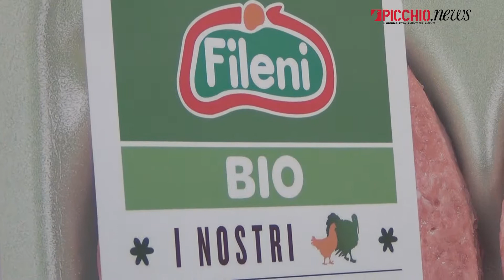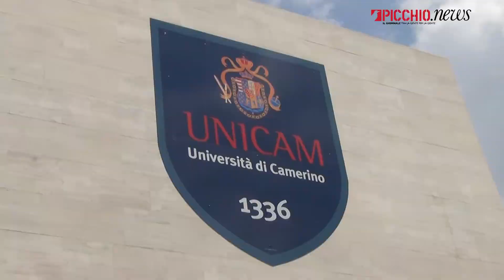Fileni a sostegno di Unicam per Innovation Lab